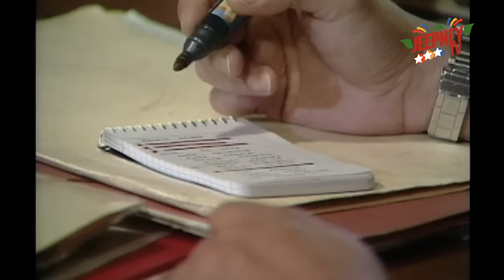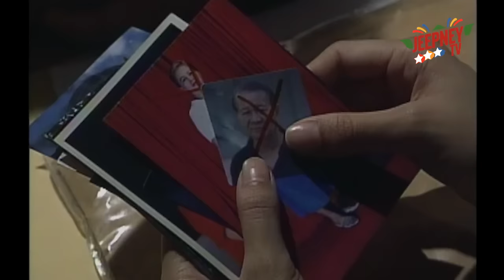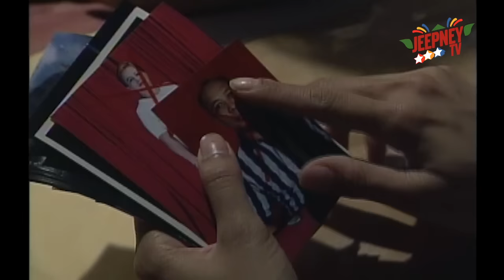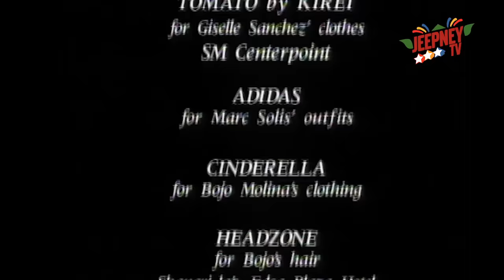!Oka Tokat: Christmas List feat. John Wayne Sace (FULL EPISODE 98) | Jeepney TV